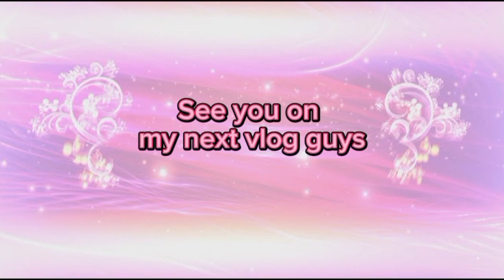Part 2 Last Part | Company outing 2024